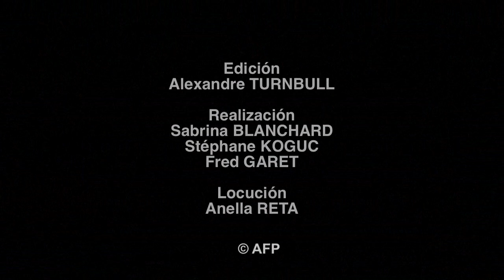El acercamiento EEUU-Cuba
El presidente de Estados Unidos, Barack Obama, y su par cubano Raúl Castro dieron un paso histórico hacia la normalización de sus relaciones bilaterales, poniendo fin a más de medio siglo de enfrentamientos. Videografía sobre el acercamiento EEUU-Cuba.